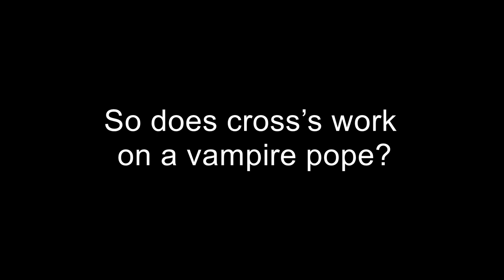Real life vampires at the Vatican!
Vampires have long been seen as a threat to society. For hundreds, if not thousands of years, theyve had us humans transfixed. As for how they came about, theories range from the anthropological.

A not so serious introductory look into Kurdish mythology and if one of their mythological creatures are alive in the 21st Century. Sorry for the Bot Voice Over, but I have a Middle Eastern.